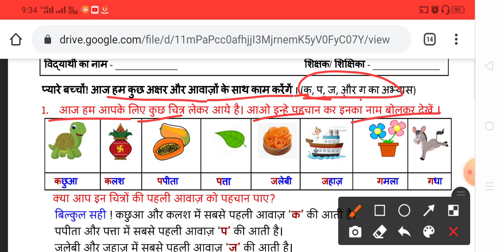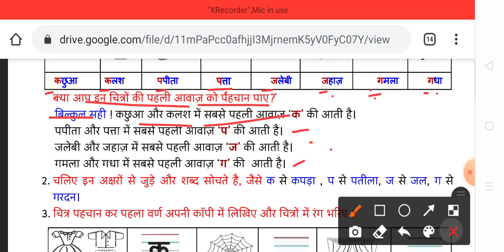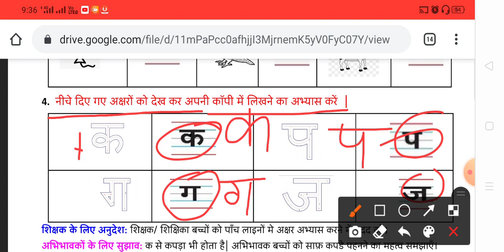worksheet no 91| class first | hindi | sound of क | 19/10/2020 | let's guide kids